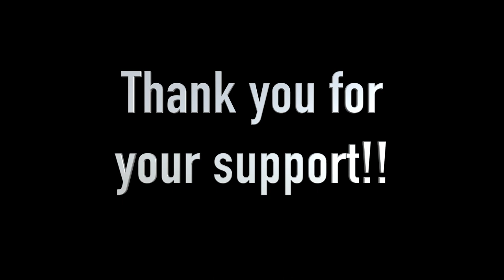Watson and Francisco Go Fund Me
HEY GUYS WE’RE GOING TO GREECE!

Hello family and friends, we have a golden opportunity to go on a professional soccer trial for fourteen days in Rhodes, Greece. We will be training with professional teams in hopes of being offered a contract to play. It has been a dream of ours to play in Europe and now is our moment. If you want to support our pursuit of the dream, we will take anything you can spare! Even just a message wishing us luck or a share of this to your friends and family would mean the world!
We have been training everyday of our lives hoping for an opportunity like this. Please help us turn our dreams into a reality and we will be eternally grateful for your support.
Also we believe that soccer should be used to better the world and the community so we will be giving 15% of our gofundme funds to Charityball, an organization that donates soccer balls to disadvantaged communities. This was founded by a fourteen year old boy when he traveled to Africa and saw that children there do not have access to soccer balls. We find this very inspiring and want to help him out!
We want to keep you updated with our preparation for our trip via social media so follow us on your favorite platform. We will share pictures, videos and updates as much as possible because we want to share our journey.
As a way to show our appreciation we will send you a personalized token of our gratitude!

Much appreciated -Watson and Cisco